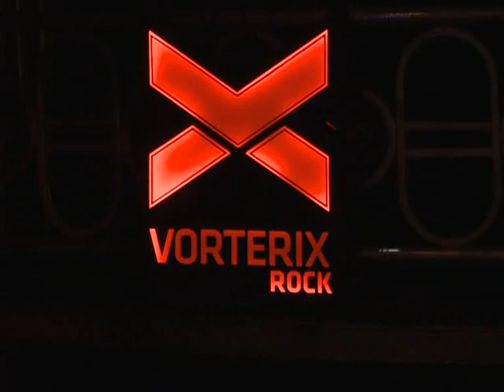Richard Coleman presentó "Incandescente"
El legendario músico que estuvo al frente de Fricción y Los Siete Delfines, presentó "Incandescente" en el teatro Vorterix.
En su tercer disco solista Coleman que no cesa en la exploración de los sonidos, de nuevas melodías, de sus propias posibilidades y que abre su universo para enriquecerlo con nuevos horizontes.
Esta vez con la producción de Alejandro Vazquez, Coleman entrega un conjunto de 11 canciones originales grabadas durante 2013 en los estudios Romaphonic por Edu Pereyra, con la participación de artistas invitados y tan diversos como Skay Beilinson, Alejandro Lerner, Leandro Fresco y Pepo Onetto.